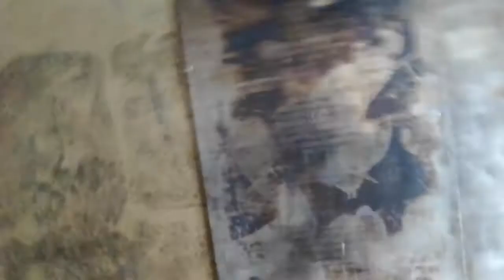CƯƠNG HẢI PHÒNG_BUÔN CHI CHUYEN LẮP ĐẶT CÁC PHÒNG_XQUANG CHỐNG UV_CỰC TÍM_HỒNG NGOẠI...